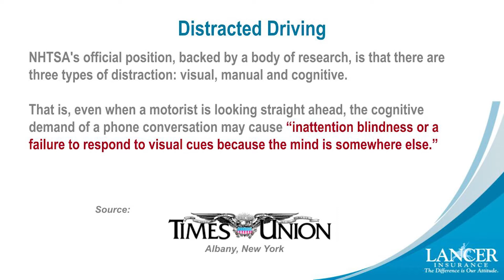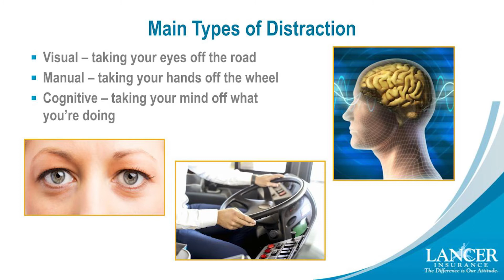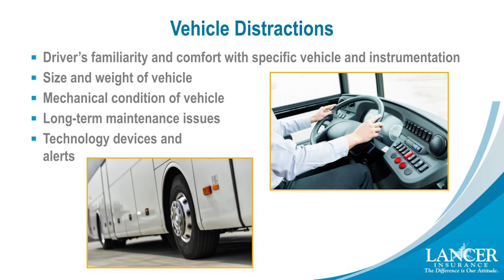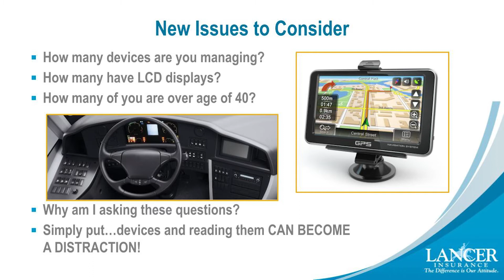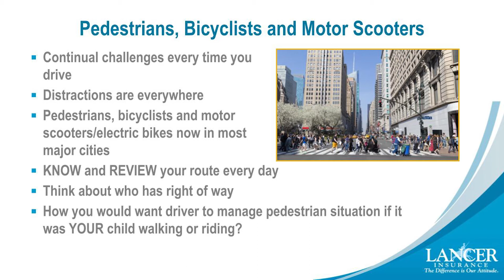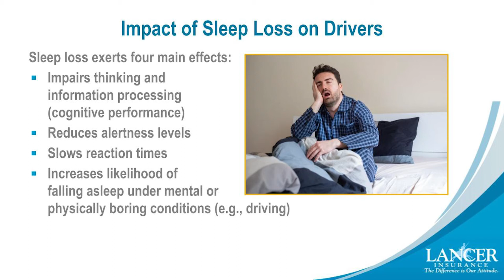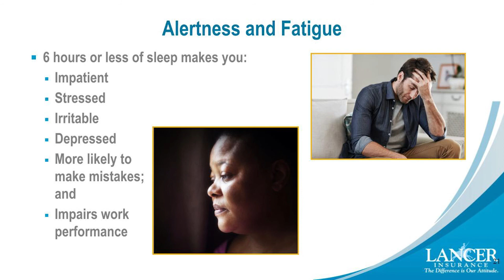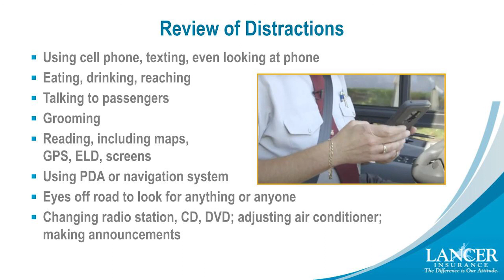Session Three: Distractions, Fatigue, and Change Blindness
Lancer’s Driver Training Event is a three-session webinar designed to help professional motorcoach drivers increase their knowledge and improve their driving skills. In Session Three, Vice President Bob Crescenzo examines common driving distractions and the challenges presented by pedestrians, bicyclists and motor scooters; the impact of sleep loss on drivers and strategies to help combat fatigue while on the road; and change blindness, the perceptual phenomenon that occurs when a driver misses something right before their eyes.